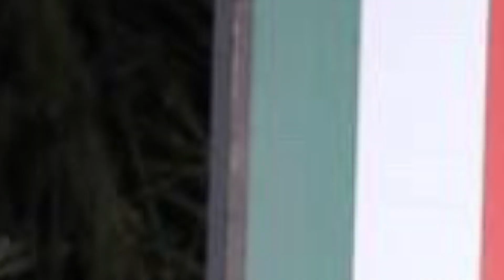🫢INCREIBLE! |FILTRAN TREMENDA BRONCA EN EXATLON | LAS LLAMAN PERR?% | DESCUBRELO EXATLON MEXICO 2022